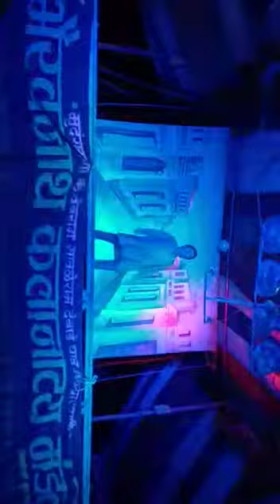Bhairavnath kala natya mandal torne bhikaji kangle stage entry.